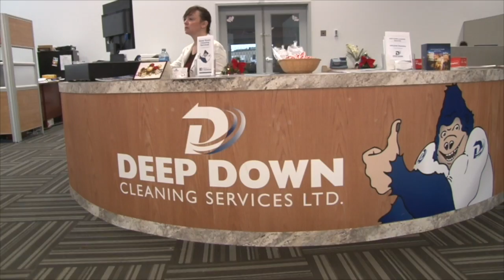Gavin Watt - 2018 Moncton Wildcats draft pick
Gavin Watt is a 15 year old selected in the 7th round of the QMJHL draft by the Moncton Wildcats.  The Cole Harbour NS native is thrilled to be taken by the Wildcats and has a busy summer preparing for his first QMJHL camp in August.  Last season, he was a rookie with the Wolpack in the NSMMHL.  John Moore caught up with Watt and Moncton scout Andre Lefebvre (also CH head coach) one week after the draft.